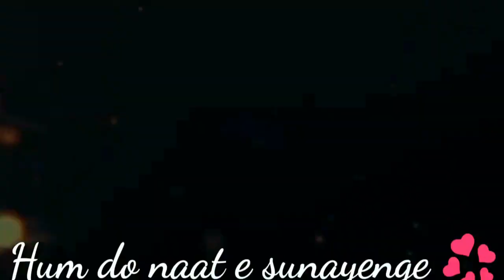ramzan kids special 2020 | Qisaa Hazrat yousuf A.S | Islam for kids in Urdu / Hindi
ramzan kids special 2020 | Qissa Hazrat Yousuf A.S in urdu in hindi |islam for kids in urdu / in hindi
Today kids continue the story of Hazrat yousuf A.s also talk about islamic importance of roza and ramzan.Subhanallah Alhamdulillah.it is ramzan kids special 2020
hazrat yousuf A.S is the prophet of Allah . Today adeeba and umer narrate the story of the life of Hazrat Yousuf A.S.kids told the qissa hazrat Yousuf in urdu .kids explain the qissa Hazrat Yousuf in urdu a pleasent way. they told the qissa in ramzan kids special 2020
why did his brothers jealous ?
what was the plan they decide for Hazrat Yousuf A.S
did they succeed in their plan ?
what Happened with Hazrat yousuf A.s
where  Hazrat Yousuf A.S sold?
who purchased Hazrat Yousuf A.S
all that in this story
this is Ramzan Special 2020 in which you can participate
if you want to recite the Holy  Quran
recite naat or hamd
recite any dua or special message for Ramadan
you have Roza Kushai
you can send your video on the following whatsapp number
we can share your videos from our channel